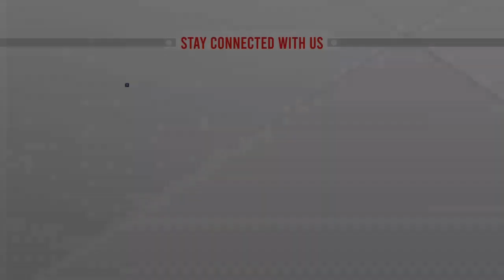নির্বাচন কমিশন গঠন সংক্রান্ত অনুসন্ধান কমিটির পঞ্চম বৈঠক